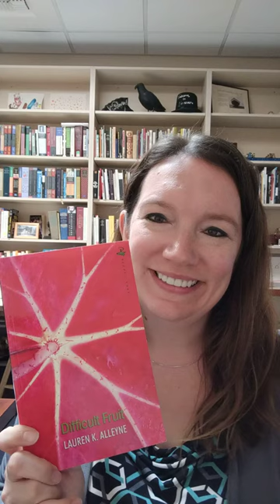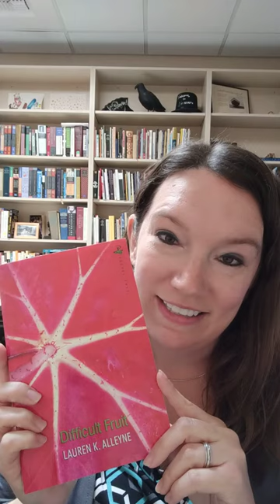Poetry Rev 7 - Lauren K. Alleyne - Difficult Fruit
In which I talk about and read a poem from *Difficult Fruit* (Peepal Tree Press, 2014) by Lauren K. Alleyne.